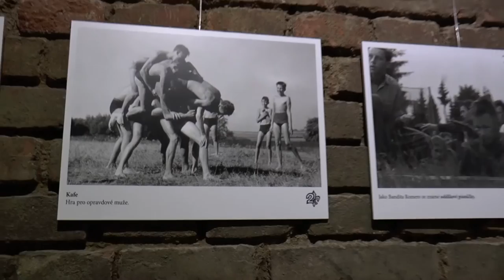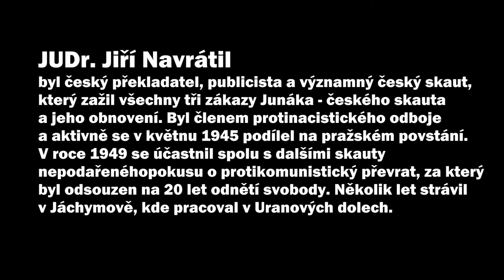Zemřel skaut Jiří Navrátil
Skaut Jiří Navrátil